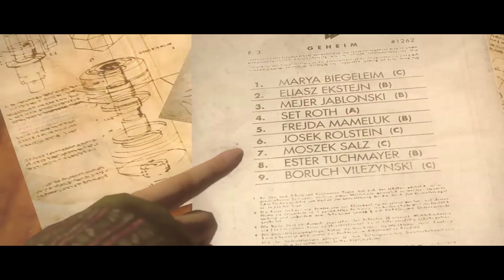Wolfenstein - The New Order PC - Gameplay Part 04 - MAX Settings 4k UHD 120Hz